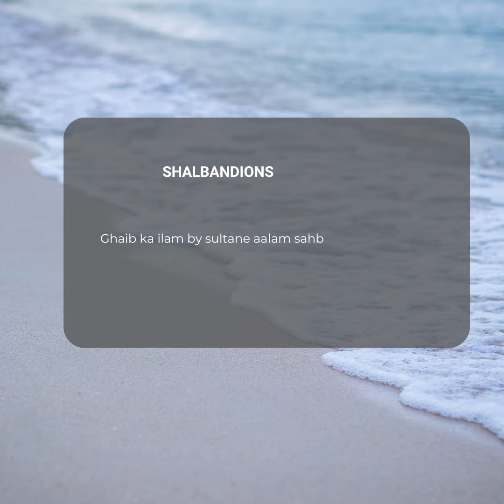ilme ghaib khuda k pas hy apnay khas logon ataa krnay k liay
ilme ghaib khuda k pas hy ap khas logon ko ata krnay k liay .sahb mubarak sultane aalam sahb .shalbandi shareef sawaat .shalbandi shareef ralwal pindi pishawar road .